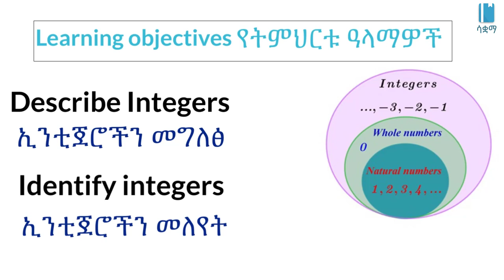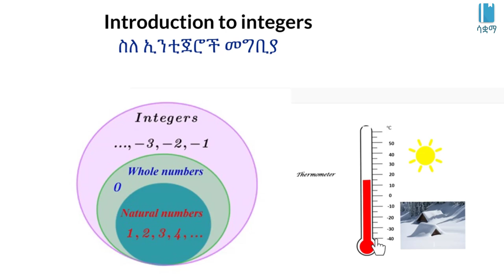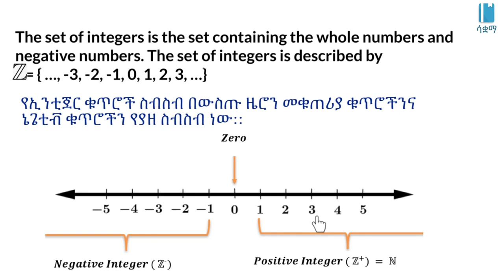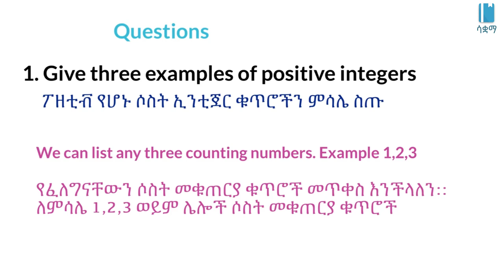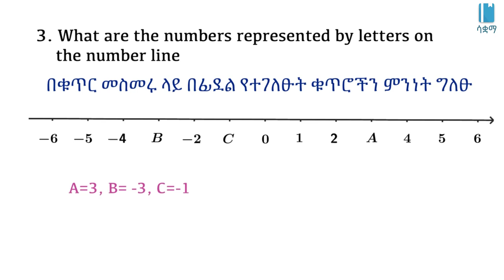Grade 7 Maths Unit 2: Introduction to integers | ስለ ኢንቲጀሮች መግቢያ